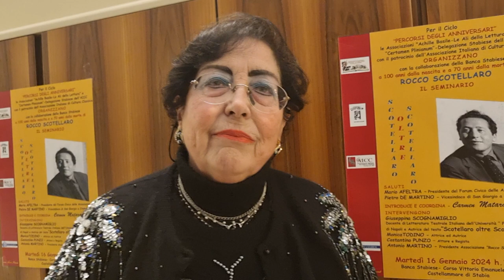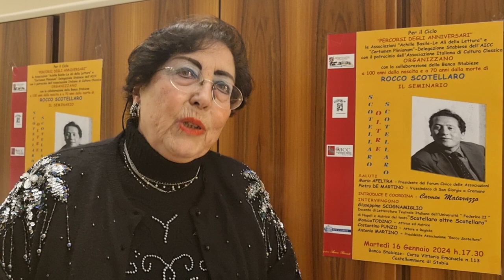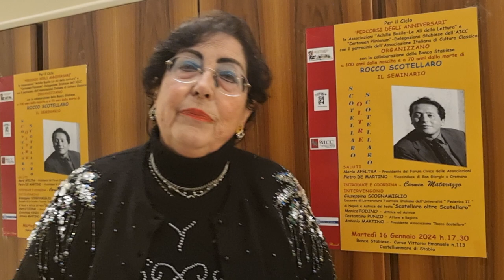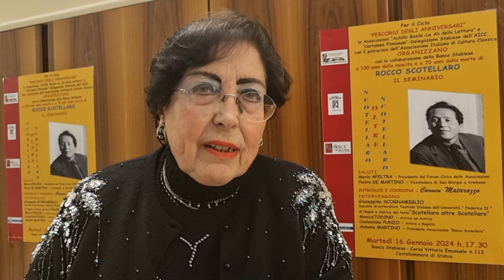Intervista a Pina Scognamiglio, autrice di "Scotellaro oltre Scotellaro" - La Valle del tempo ed.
"Il libro "Scotellaro oltre Scotellaro" intende proporre non solo dei saggi letterari, ma anche percorsi che nascono dall'intersezione con l'arte, tentando, così, di focalizzare temi oltremodo originali. Arte e scrittura hanno spesso intrecciato i loro linguaggi, gareggiando tra loro mediante la tessitura di una comunicazione, costituita dai fili che s'intersecano, ricorrono, permangono: del resto, spesso, sia lo scultore che il pittore hanno tentato di essere anche scrittori."